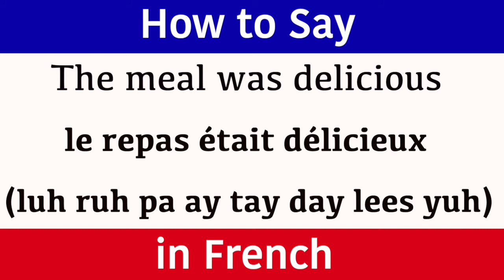How To Say "The Meal Was Delicious" in French | Learn French Fast with Easy French Lessons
Learn French and how to say "the meal was delicious". SUPPORT JINGLE JEFF Learn French with Jingle Jeff. Jingle Jeff wants to dedicate all of his time to making his crazy, funny, and educational videos but he needs your help to turn his hobby into a full time job. Learn French and how to say "the meal was delicious". (pronunciation) in brackets for rapid learning. GCSE French vocabulary. "what's your name" in French. Learn one French word or phrase daily. This new series teaches a new word or phrase every day to help build your vocabulary quickly. The words and phrases are spoken to help with the pronunciation. The French word is written so you build up your grammar fast and the pronunciation is also clearly displayed in brackets so you can see exactly how the words sound. This new series has been created to accelerate French language skills for adults and help them become confident and comfortable when speaking and understanding this amazing language from France.

A fantastic website for adults and also for all Jingle Jeff's crazy videos